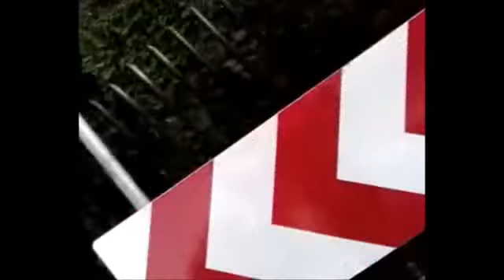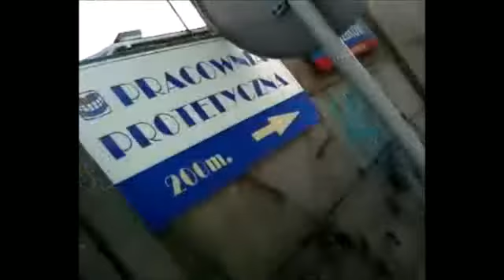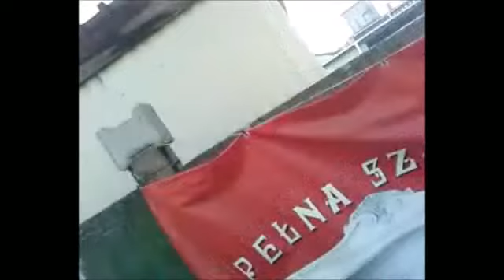Szukam domu,gdzie mieszkalem